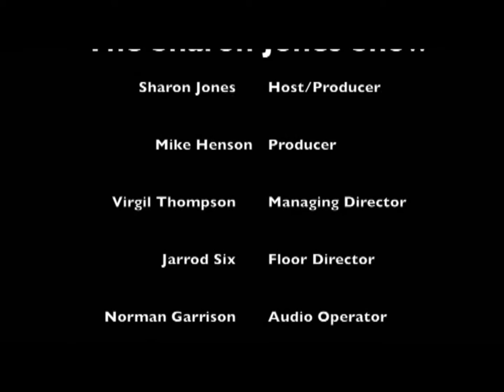Sharon Jones Show guest LaSada Lloyd of Sai What You Want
Season  3 Eposide 63 Segment 3

Watch "The Sharon Jones Show, Keeping Up With The Jones"
 9PM SUNDAY NIGHT
 WYBU TV16

Mediacom Columbus, GA Channel 9
 Cable TV of East Alabama Phenix City, AL Channel 68
 Charter Cable Columbus, GA Channel 19
 Windjammer Communications Fort Benning Channel 11
 WOW Cable (begins September 1) Columbus, GA Channel 2